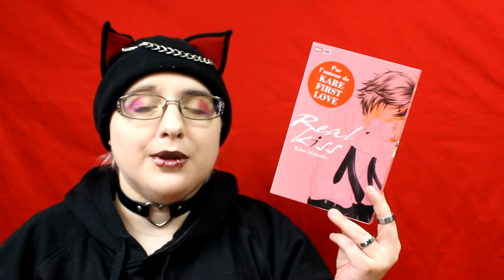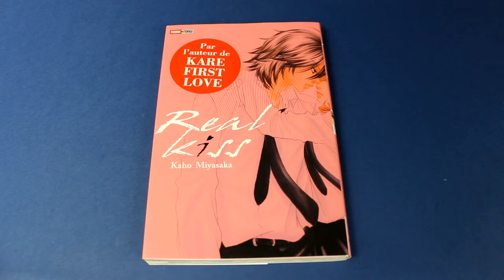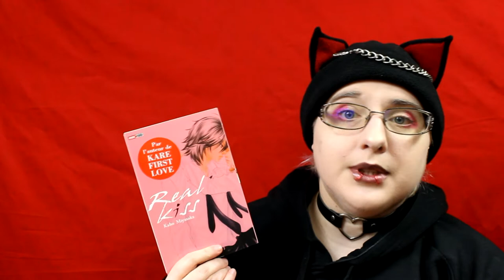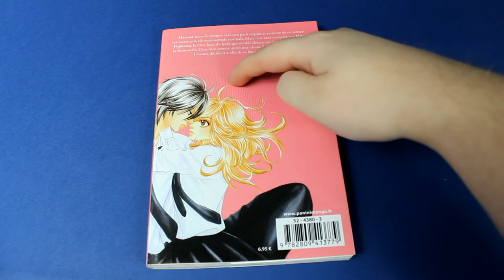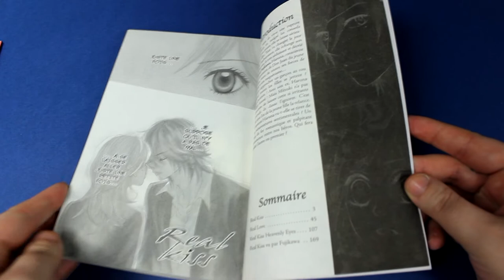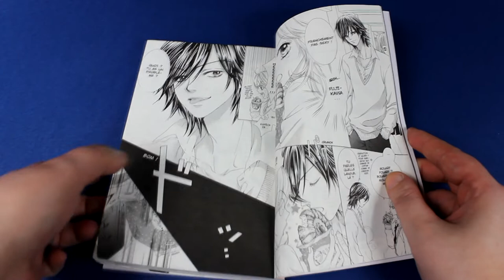[Critique manga] Real Kiss (shojo//éditions panini manga)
Résumé
Il est inutile de lutter contre un coup de foudre. Lorsque Cupidon tire sa flèche, le cœur ciblé ne peut en aucun cas résister. Kaho Miyasaka nous raconte dans ce recueil une histoire d’amour irrationnelle. En tombant amoureuse du très controversé Fujikawa, Haruna sait que son cœur sera brisé. Il est beau, charismatique, irrésistible mais sa réputation sulfureuse fait fuir les filles. Sauf Haruna qui ne parvient pas à s’en détacher. Même s’il est odieux, distant et humiliant, elle l’aime et n’y peut rien et lorsqu’enfin il l’embrasse, le lecteur reste interloqué. Ce baiser annonce-t-il une fin heureuse ou le début de la fin ?